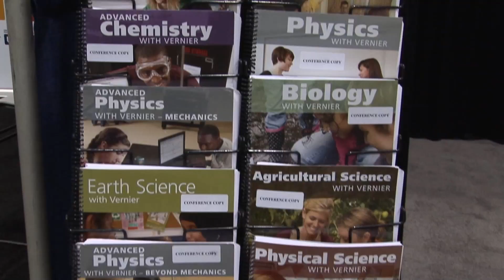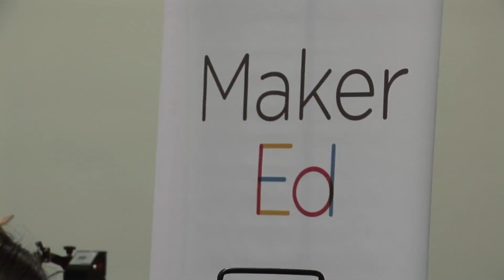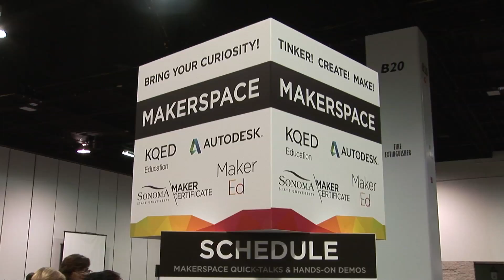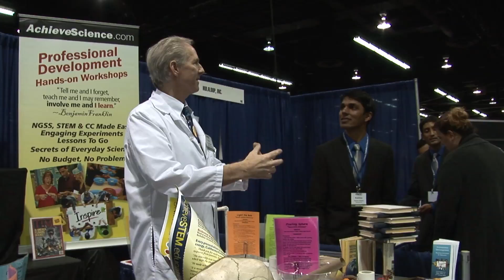2015 California STEM Symposium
Highlights from the 2015 California STEM Symposium in Anaheim—the largest gathering of STEM educators and advocates! Thank you to Comcast, one of the sponsors of our Symposium for their support and creating this wonderful video!